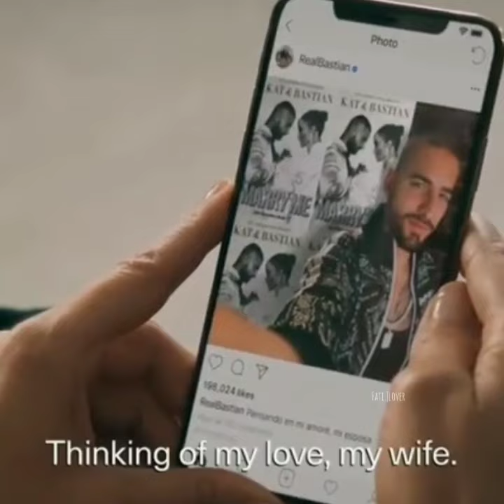Kat Valdez and Bastien - Marry Me [ Traitor - Olivia Rodrigo ]